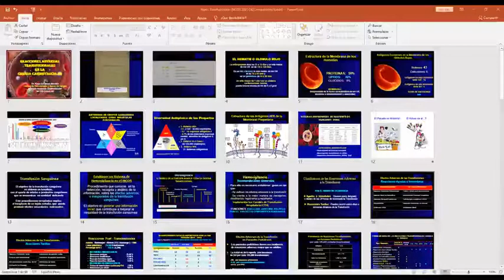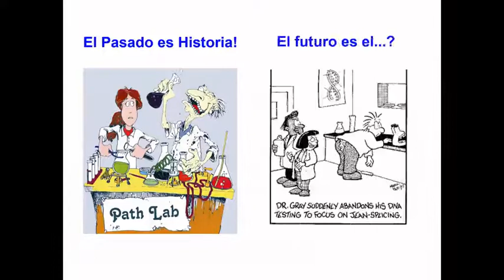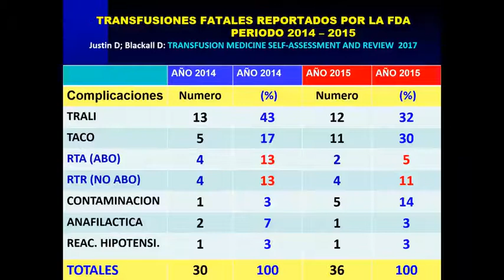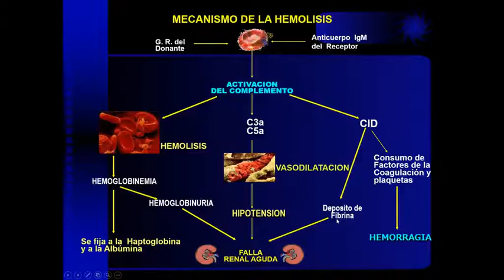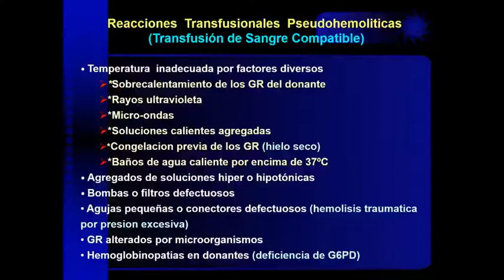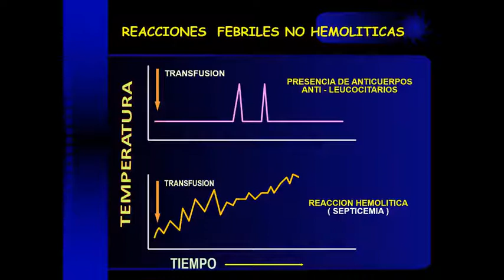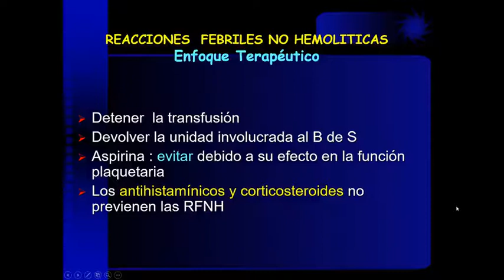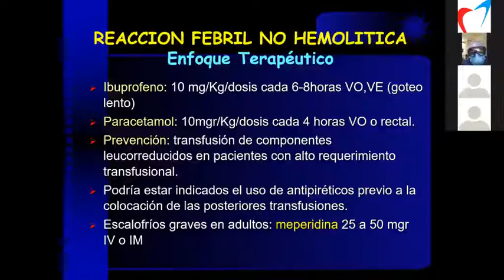REACCIONES ADVERSAS TRANSFUSIONALES AGUDAS Y TARDÍAS EN CIRUGÍA CARDIOVASCULAR - DR. RENE CÁRDENAS M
El Cuerpo Médico del INCOR, presidida por la Dra. Betty Castillo Collantes, presenta el Tema: Reacciones adversas transfusionales agudas y tardías en la cirugía cardiovascular a cargo del Dr. Rene Cárdenas Morales, Jefe de Banco de Sangre del INCOR.